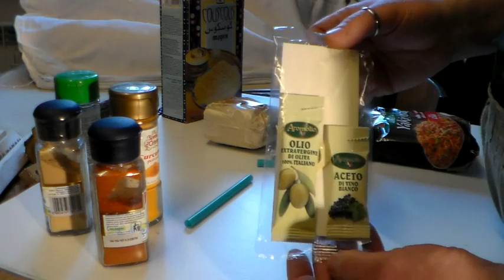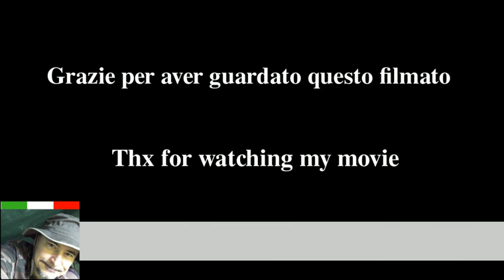Pasto outdoor - Cosa mi porto ?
Una semplice presentazione di prodotti reperibili facilmente nei supermercati per organizzare pasti leggeri, sia da mangiare che da trasportare :)